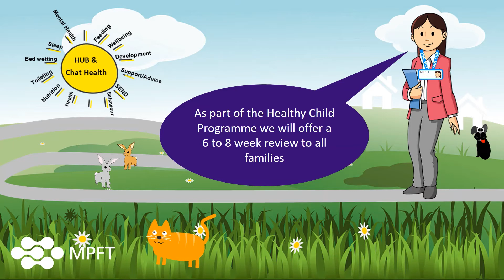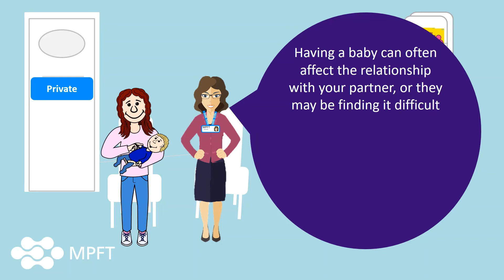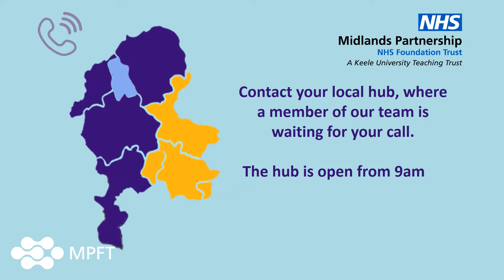Health Visiting and School Nursing: 6 Week Visit